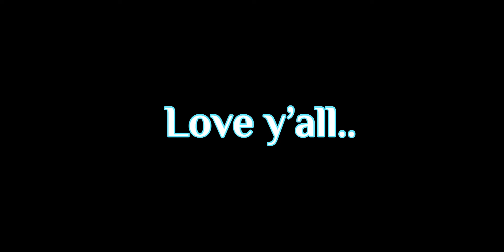A New Will Smacks Chris Rock Video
To see my art n wack memes
Thanks for watchin….. no. really. Thank you

Star Wars??? animals??MARVEL? lol idk, maybe you wanna give into the darksiden be a big meanie lol idc leave it in the comments!